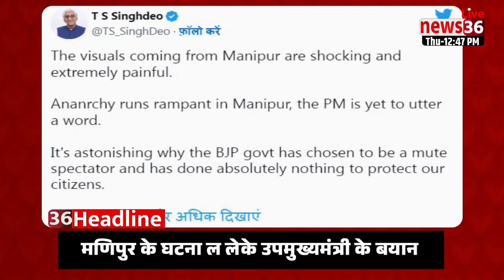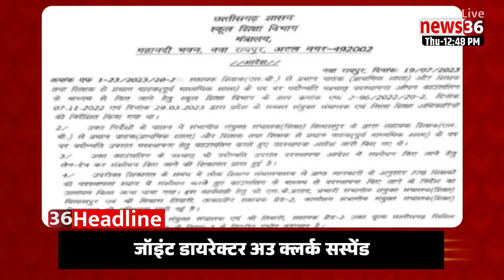🅷🅴🅰🅳🅻🅸🅽🅴 छत्तीसगढ़ के मंझनियां 1 बजे तक के बड़का समाचार ।। 20 जुलाई 2023